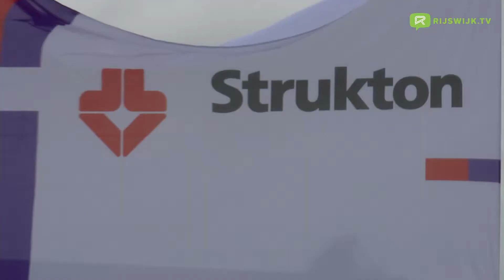Start programma hoogfrequent spoorvervoer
Wethouders Björn Lugthart en Jeffrey Keus waren 27 november aanwezig bij het officiële startmoment voor het project Programma Hoogfrequent Spoorvervoer (PHS) Rijswijk-Rotterdam. Dit project beoogt een betere bereikbaarheid tussen steden en regio’s. Door de aanpassingen aan spoor en stations kunnen straks op het traject Den Haag – Rotterdam per richting acht intercity’s en zes sprinters rijden.